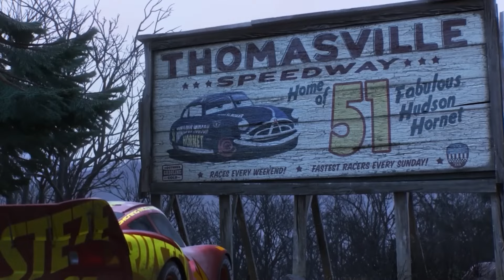CARS 4 (2024) Latest Updates!